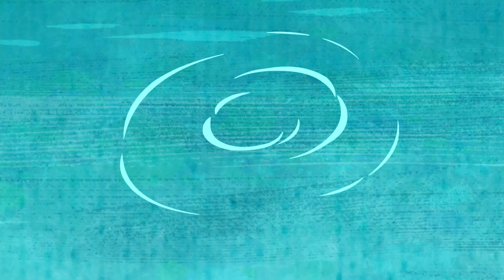Ein Tag Am See | Ben 10 Deutsch | Cartoon Network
Im Gegensatz zu Gwen und Max ist Ben kein großer Winter-Fan.

In der Neuauflage von Ben 10 beginnt das Abenteuer für den zehnjährigen Ben Tennyson, seinen Großvater Max und seine Cousine Gwen mit den Anfängen der Heldengeschichte, als Ben eine außerirdische Uhr, die Omnitrix, findet. Die Omnitrix verleiht Ben die Fähigkeit sich in zehn verschiedene Aliens zu verwandeln. Mit seinen neuen Kräften bekämpft Ben das Verbrechen und beschützt die Erde vor Schurken und Monstern.